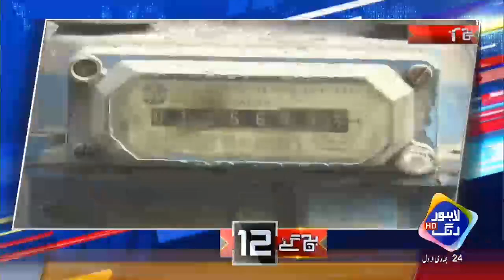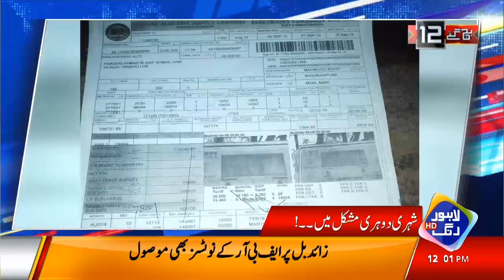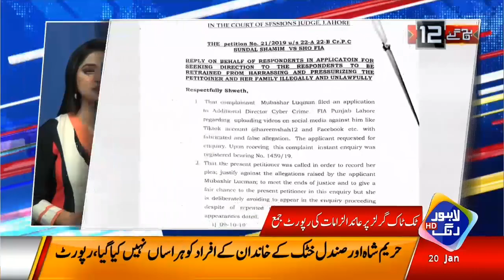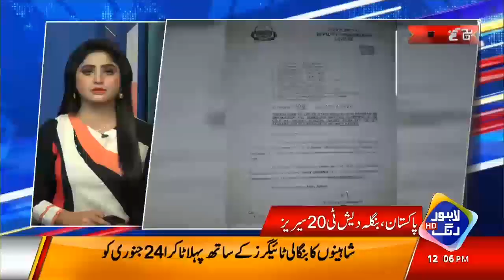News Headlines | 12:00 PM | 20th January 2020 | Lahore Rang